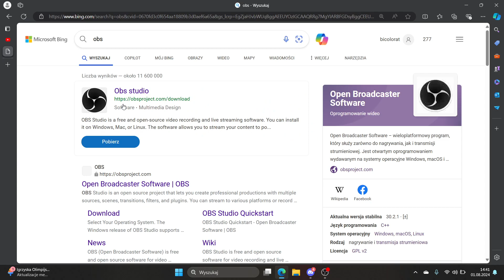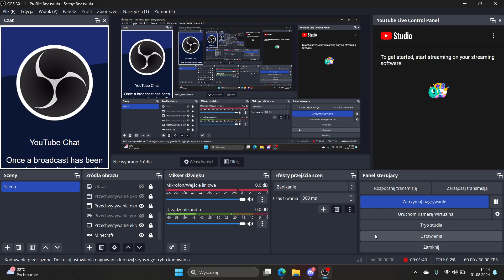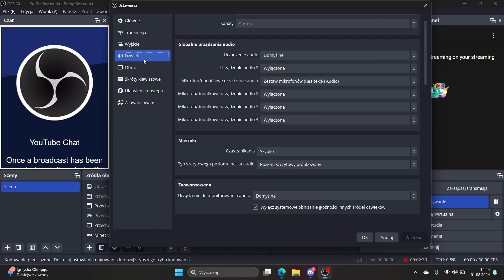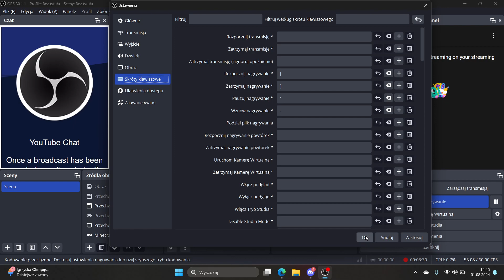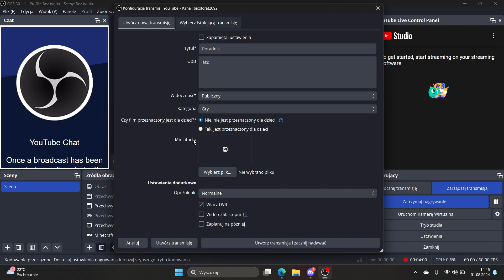Poradnik: Jak zainstalować OBS i jak skonfigurować